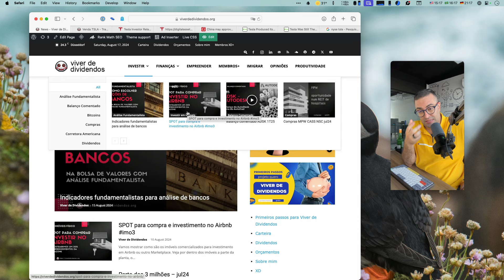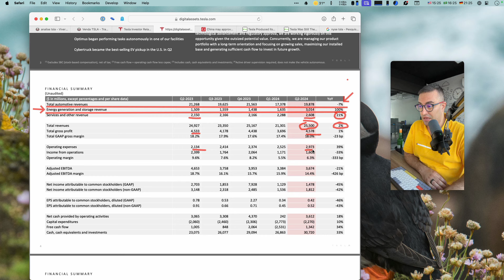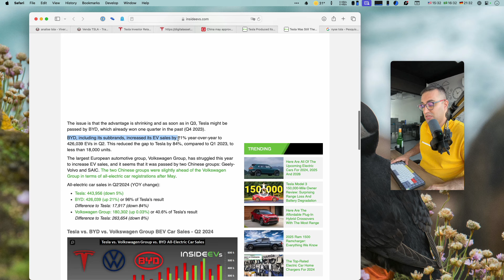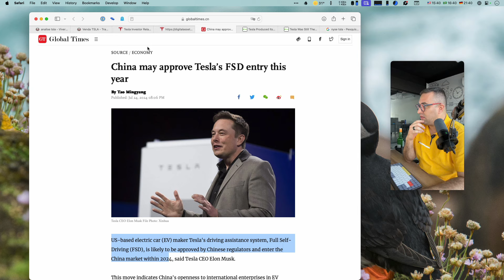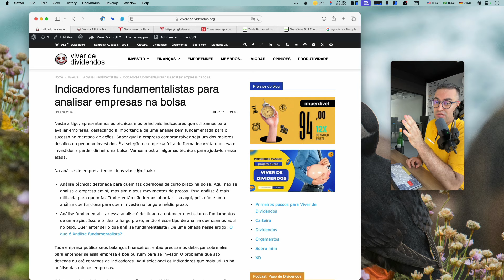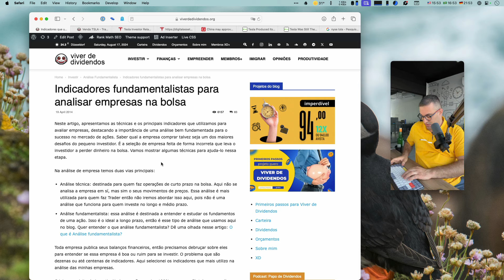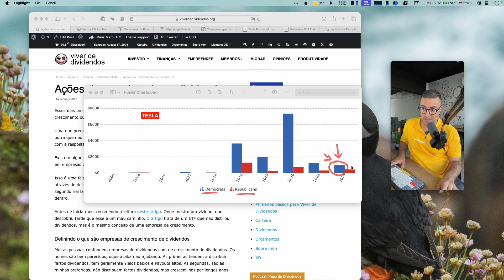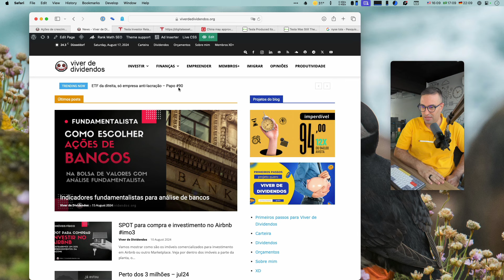Porque vendi todas as minhas TSLA – Trader de valor #29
Consegui liquidar ela no meado de julho 24 depois que aproveita uma boa subida da ação. Ela me deu 34% de IRR até que não no final não foi um investimento de tudo ruim se considerar que havia recomeçado a minha posição em maio de 2023.

Vou fazer uma análise da TSLA e trazer alguns pensamentos sobre a posição dela no futuro da minha carteira Trader de Valor, se continuarei com ela, pois foi uma liquidação meio que forçada ou se vou abrir uma nova posição.